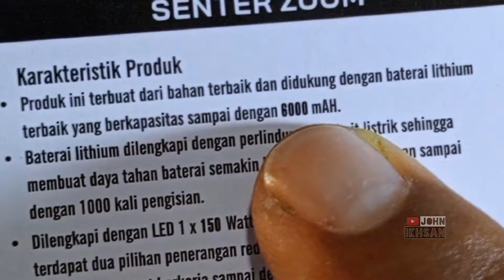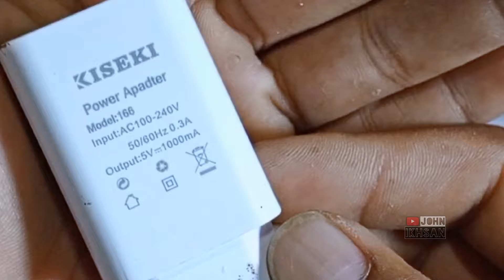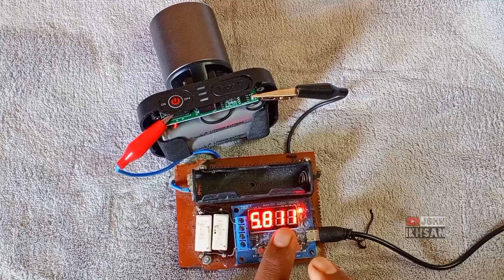SENTER AOKI 80W vs KISEKI ZOOM 8 SENTER KEPALA ZOOM SUPER TERANG DAN TAHAN LAMA TERBARU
2 Senter kepala zoom dengan peminat yang cukup banyak, tidak hanya menawarkan harga yg hanya 100rb an, 2 senter ini juga memiliki kelebihan masing-masing yang membuat 2 senter ini laris manis di pasaran. Tetapi ingat, tidak ada yang sempurna, selalu ada kekurangan yang perlu jadi pertimbangan saat membeli sebuah senter. Semoga dengan menonton video ini, teman-teman bisa memilih senter mana yang lebih cocok dengan selera teman-teman. Selamat menonton 🙏🫡

usb detektor, alat uji kapasitas baterai yg saya gunakan

Rekomendasi baterai
rakki panda 18650

baterai Harvest
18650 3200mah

Senter kepala 2 warna cahaya, baterai bisa lepas pasang tahan 24 jam

Rekomendasi Senter dibawah 200 ribuan :
- senter bening viral 8 mode dengan fokus paling tajam 50 ribuan

::: Rekomendasi Senter Kepala :::

125 ribuan kuning/putih jarak jauh cocok untuk nyuluh

90 ribuan senter kepala zoom kecil modern cahaya super terang

Gantungan kunci COB terang plus korek di meja
50 ribuan

Senter, AOKI AK 3686K, rekomendasi senter zoom,
Senter paling terang dan tahan lama,
Senter kepala paling terang dan tahan lama,
Senter paling terang di dunia,
Senter murah terang dan awet,
Rekomendasi senter kepala terbaru,
Senter paling awet,
Senter selam,
Kawachi, AOKI 80W VS KISEKI ZOOM 8,
SENTER KEPALA ZOOM, SENTER AOKI AK 3686K, SENTER ZOOM, HEADLAMP ZOOMABLE,
Luby, AOKI,ada lagi yg sama persis yaitu, Senter kepala zoom dari Luby tipe L-2905L dan L-2905K, SENTER LUBY ZOOM,
Dony,
Smiling shark,
Convoy,
C8,1
Taffled,
PLTS,